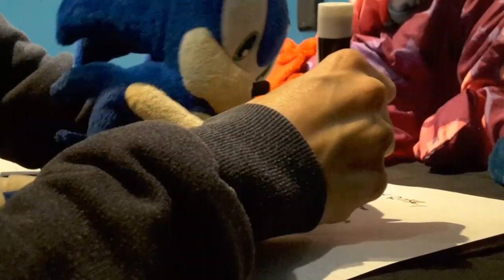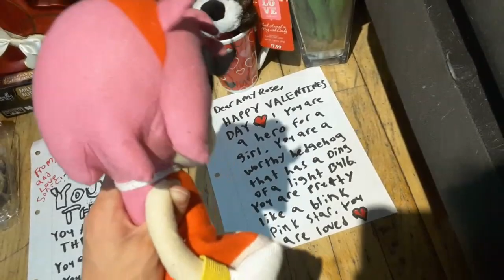Sonic Plush Adventure: Valentine's Day Special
Happy Valentine's Day! Here is Sonic Valentine's Day Special. Sonic plans to make a surprise for his girlfreind Amy Rose. He brings the gang to help him out with the suprise!